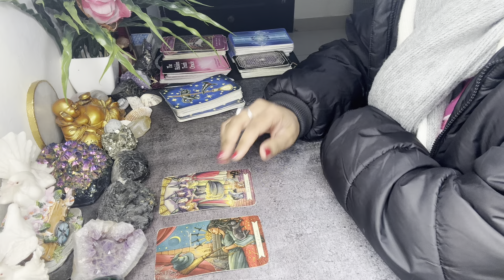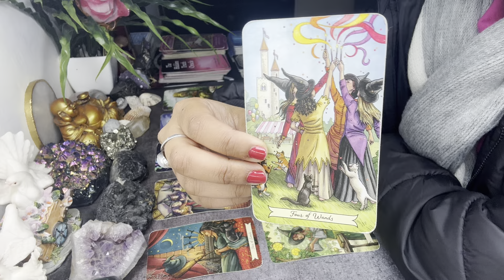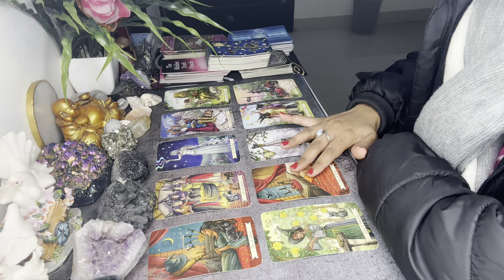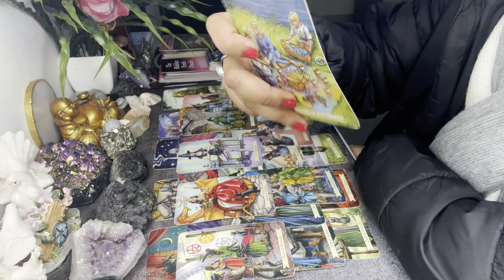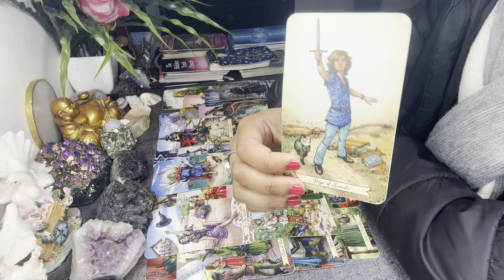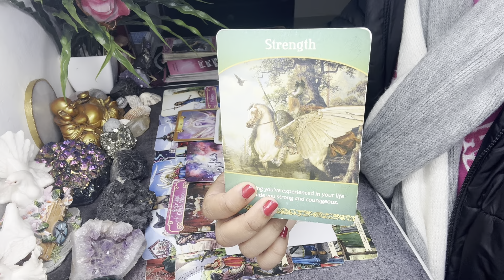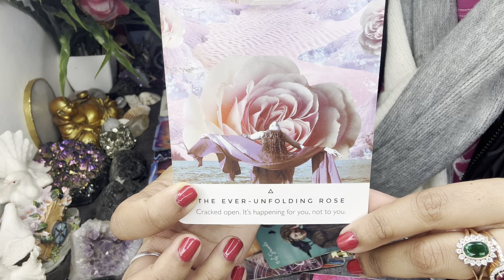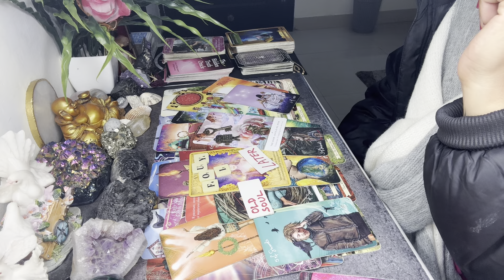LIBRA JAN1-7✨YOU ARE CENTER OF ATTENTION!👑 NOT 2, BUT 5 PEOPLE😱 ARE CRAZY ABOUT YOU! 💕🫶🏽❤️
Scorpio tarot

❤️BOOK YOUR PERSONAL READING SLOTS or WHITE PRAYER SPELLS 🕯️Contact 📲